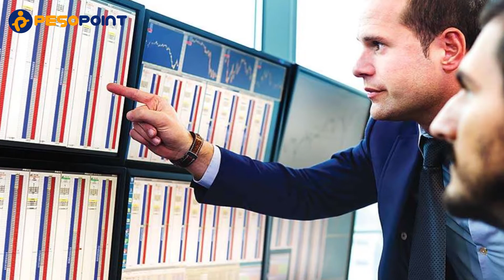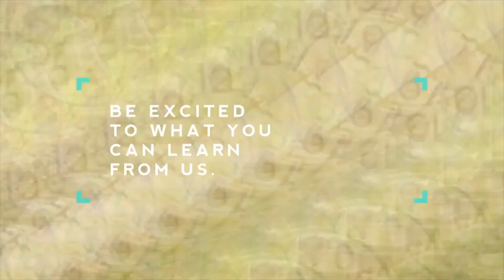Mutual Funds 101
Your financial advisor with a heart,
Claire Bernadette S. Gonzales, CIS
Code #: 112087